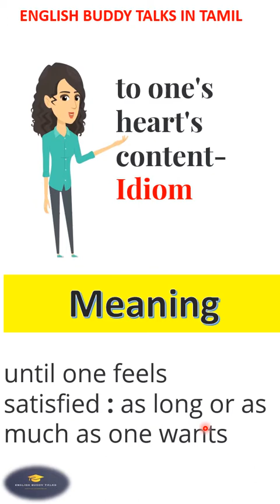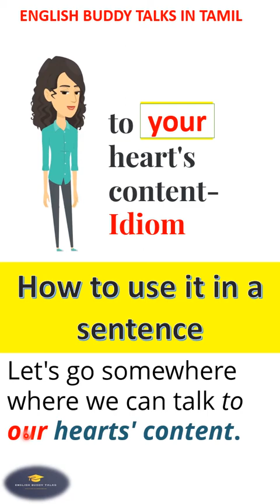to one's heart's content /அப்படினா என்ன /Learn English Idiom#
About me 👇
Hello everyone,
By
Tamilthiravu teacher- M.A.M.phil.(English literature& Communication) and B.Ed (ENGLISH) 13 years EXPERIENCE IN TEACHING!!!